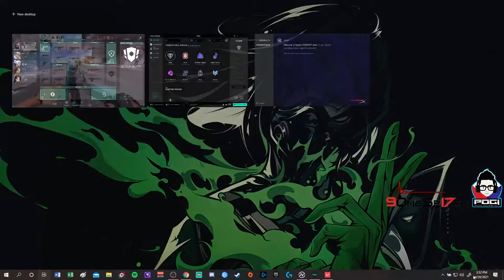BAKA JOVIN TO?!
917 Plays BANORANT (Noob gameplay)